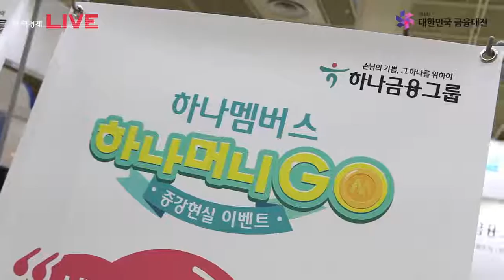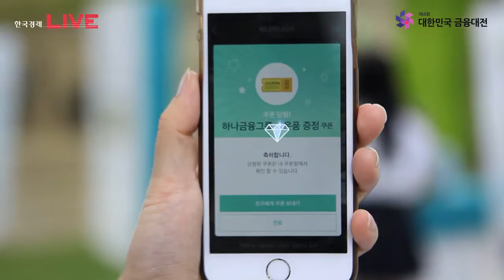[제4회 대한민국금융대전] 하나금융그룹_이투데이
제4회 대한민국금융대전 '비트코인 시대, 재미있는 금융'
하나금융그룹_이투데이